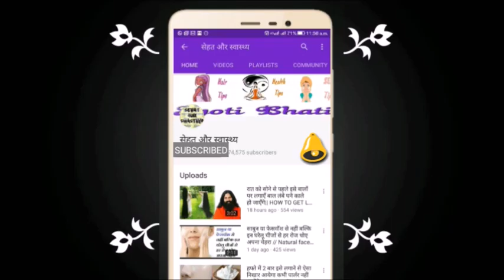How To Do Facial At Home With Orange || 3 Easy Steps Of Orange Facial For Fair,Glowing,Spotless Skin